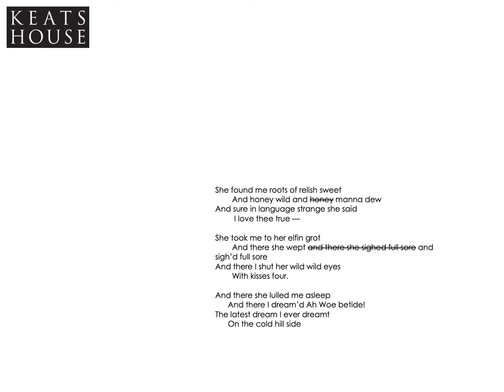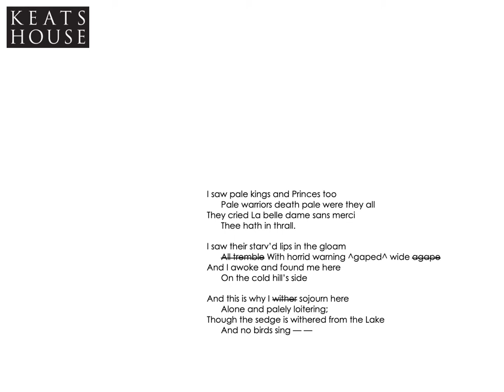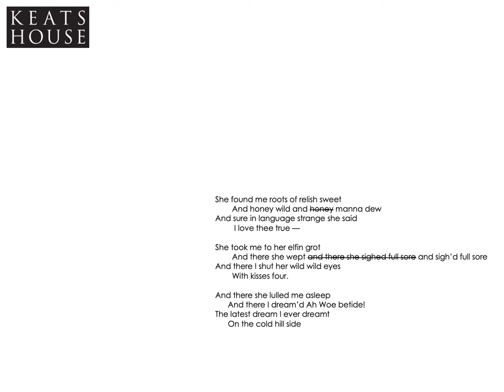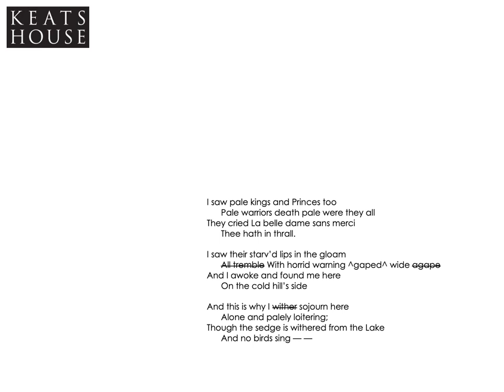'La Belle Dame sans Merci' by Professor Kelvin Everest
La Belle Dame Sans Merci: A Ballad’ was first published in The Indicator on 10 May 1820. To mark 200 years since the publication of one of Keats’s finest poems, Keats House are presenting a series of short online lectures for you to enjoy at home for free.

In the second lecture in this series, Professor Kelvin Everest (University of Liverpool) will consider in close detail the formal artistry of Keats's poem, discussing how the poem creates its distinctive atmosphere through subtle variations of line-length, rhyme, metre and rhythm, sound, speaker, and tense.